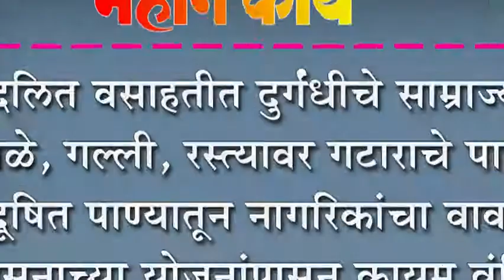दलित वसाहतीत दुर्गंधीचे साम्राज्य : तळे, गल्ली, रस्त्यावर गटाराचे पाणी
दलित वसाहतीत दुर्गंधीचे साम्राज्य : तळे, गल्ली, रस्त्यावर गटाराचे पाणी : दूषित पाण्यातून नागरिकांचा वावर : शासनाच्या योजनांपासून कायम वंचित